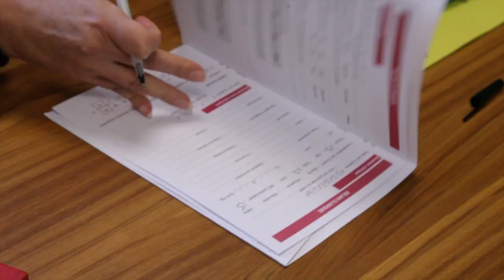Vivre + Haut n°5 - La protection de la mère et de l'enfant, une mission essentielle du Département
Protection maternelle, accueil des enfants, aide aux familles en difficulté... La PMI se compose de personnels issus du secteur social ou médical. Sages-femmes, puéricultrices, médecins, ils sont tous agents du Conseil Général des Hautes-Alpes.
Accompagnez Hélène à la rencontre des professionnels de la PMI dans les Hautes-Alpes.